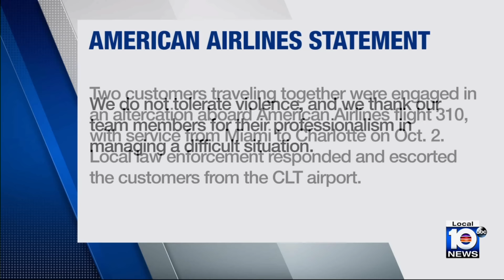Man, woman get into physical altercation on American Airlines flight from Miami, police say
A violent altercation between passengers on an American Airlines flight from Miami to Charlotte, North Carolina, was caught on cellphone video, showing a man in a heated dispute with a 53-year-old woman sitting next to him, airline officials confirmed Friday.